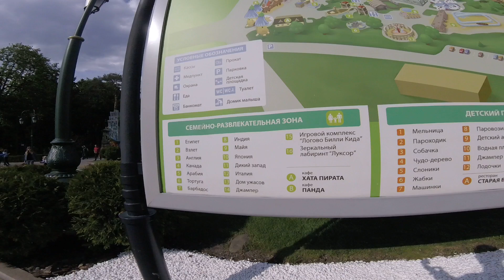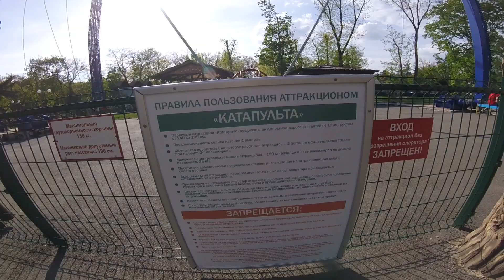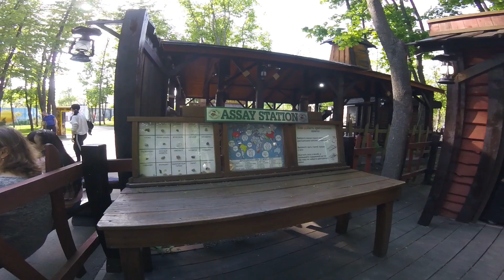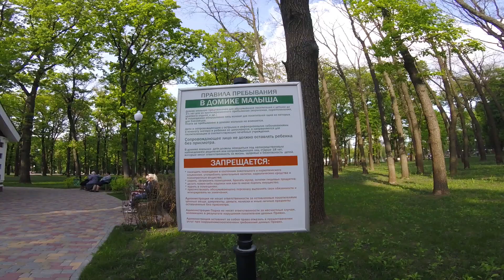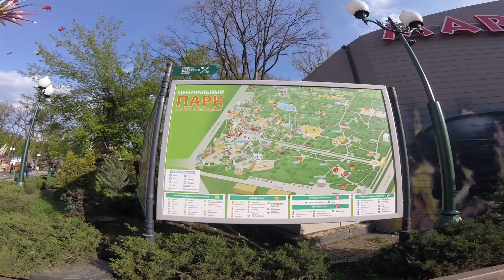Один из лучших парков Европы , парк Горького , Харьков , Украина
помощь с покупкой стабилизатора сюда

ПриватБанк  гривна       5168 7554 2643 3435

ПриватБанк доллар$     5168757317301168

криптовалюта ETH

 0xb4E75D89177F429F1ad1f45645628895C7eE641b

Парк имени Горького в Харькове – уникальный, один из самых крупных в Европе развлекательных центров под открытым небом. На его территории расположены аттракционы для взрослых и детей, фонтаны и озеро, скульптуры и ретро-площадки.

Площадь парка более 130 га, он разделен на тематические зоны: семейно-развлекательную, экстрим-парк, детский парк. Здесь очень много развлечений для детей: пневматическая зона, зона "Букашка" для самых маленьких, башни и скалодром, лазерные бои, 7 D кино, игровые автоматы, страйкбольный тир, развлечения на  аттракционах (в том числе и экстремальных), дом ужасов, средневековой тир, детский автодром, веревочный городок, подвесная канатная дорога. и т. д. В пункте проката можно взять на время велосипеды, педальные машинки, чопперы, сегвеи, ролики (кататься разрешено только в пределах парка).

По центру находится Средневековая площадь с самым высоким в Украине колесом обозрения (55 метров), рядом находится сцена для проведения различных мероприятий. Тут часто отмечают праздники и организовываются тематические шоу-программы, которые заинтересуют каждого харьковчанина. Проводятся ярмарки, мастер-классы. Работают кафе и рестораны, передвижные киоски.

Среди дополнительных услуг: экскурсии по парку, организация детских праздников, организация свадебной церемонии.

РЕЖИМ РАБОТЫ:

-парк открыт с 5.30 до 23.30,

-развлекательный центр с 10.00 до 22.00,

-кассы с 10.00 до 22.45,

-аттракционы с 10.00 до 23.00.